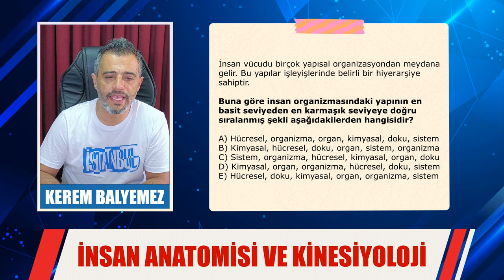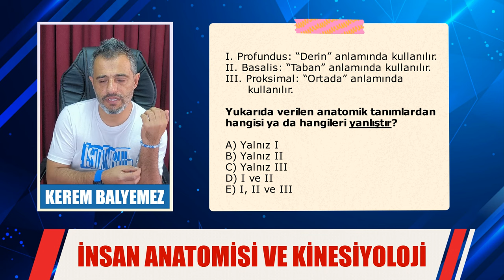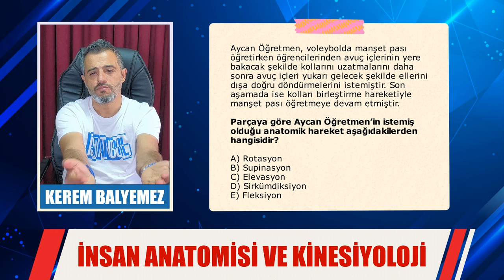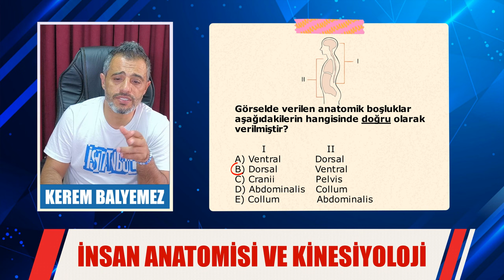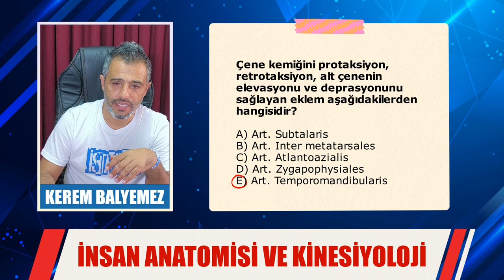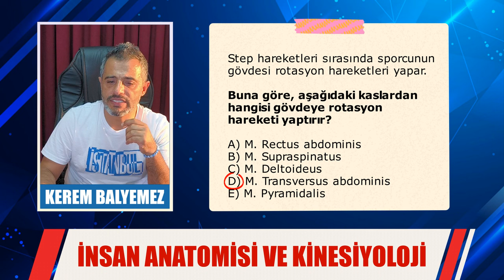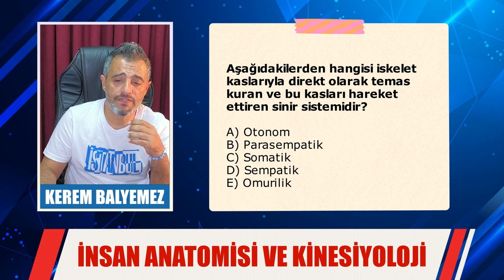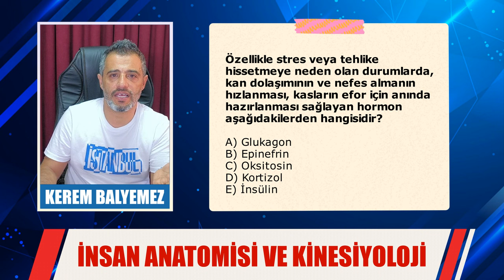Beden Eğitimi ve Spor ÖABT çıkması muhtemel konular ve sorular part 3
2024 Beden Eğitimi ve Spor ÖABT'de İnsan Anatomi ve kinesiyolojisi dersinde çıkması muhtemel sorular ve konularla birlikteyiz. Eğer videoları beğenir ve yorum yaparsanız daha fazla bu tarz içerikler gelecektir arkadaşlar.

Yassı kemik sorusu B olacak videoda C olarak işaretlemişim kusura bakmayın.